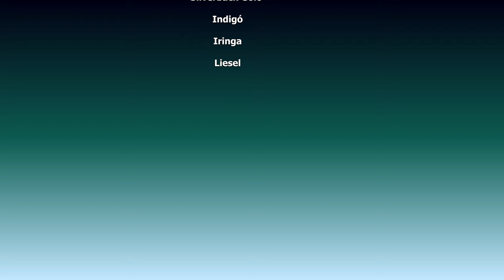Gorilla Youngsters Wild Side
Gorilla Youngster Indigo from the Budapest Zoo, Hungary has a wild side. She's playing on the strap and messing around with the wood wool. Even Dad Golo is not safe from her energy. She has a quick wrestle with the silverback before she returns to the strap. Golo kept his calm.
Iringa who I think is her surrogate mother chases her off. Indigo spends most of her time with Iringa. Iringa is quite a big girl, but boy can she move and play like a youngster when she wants to.
When Indigo is back on the strap, it's Liesel the other female on the right. Liesel is not as keen to play so she moves away from the energetic youngster. A quick face shot of Liesel, taken outside where the light was a lot better. Outside Indigo has some more wood wool fun and some more shots of Indigo.
The gorillas at the Budapest Zoo are very difficult to film inside as they have a 1.5m barrier away from the window. That's why I'm unable to cut out any glare.

🦍Express yourself with customizable T-shirts, stickers, apparel, homeware, and more from rawshutterbug Zazzle

🦍Amazon USA 🇺🇲 Store

🦍 Amazon UK 🇬🇧 Store:

📷Join the adventure on my travel channel, exploring zoo hyperlapses, walkthroughs, and animal habitats and more.

And guess what? Your support means the world to me – thanks for dropping by and backing this channel.